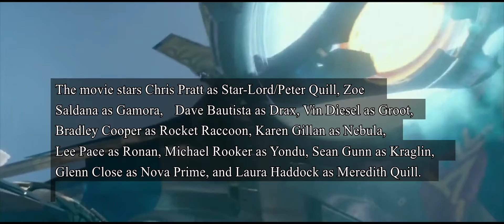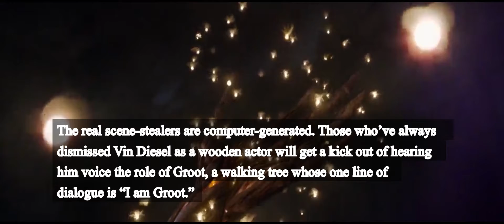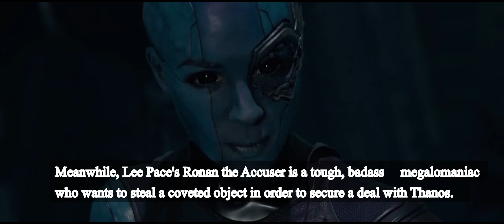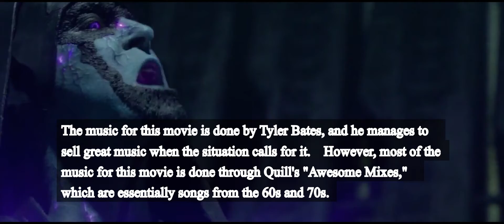Guardians of the Galaxy 2014 Action/Sci-fi Full Movie Explained In हिन्दी/Urdu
2014 ‧ Action/Sci-fi

Peter escapes from the planet Morag with a valuable orb that Ronan the Accuser wants. He eventually forms a group with unwilling heroes to stop Ronan.